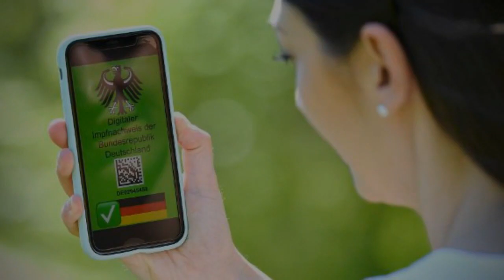Reisen auch in Risikogebiete?DasistmitdemneuenCorona-ImpfzertifikatmöglichVon Sandra...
INFORMATION
• Source: t-online